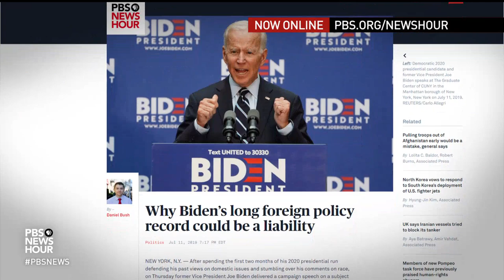Mark Shields and Ramesh Ponnuru on Democratic divisions, citizenship data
Syndicated columnist Mark Shields and The National Review’s Ramesh Ponnuru join Judy Woodruff to discuss the latest in politics, including brewing tensions between progressive and moderate House Democrats, President Trump’s executive action on acquiring citizenship data, the role of money in politics and remembering Ross Perot.